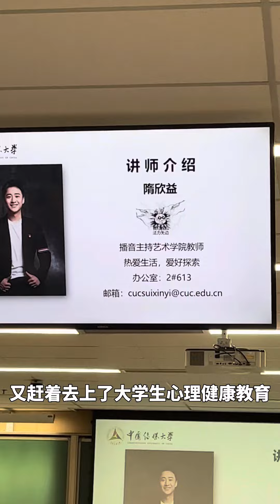Eejane｜用短视频水一期留学中传vlog/小课组开课啦！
Ins: eejane_bbw